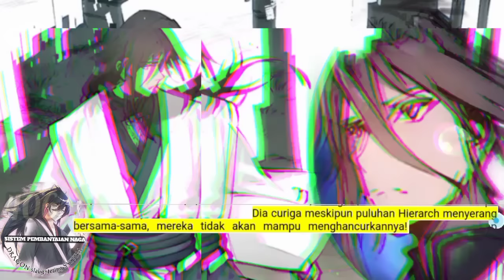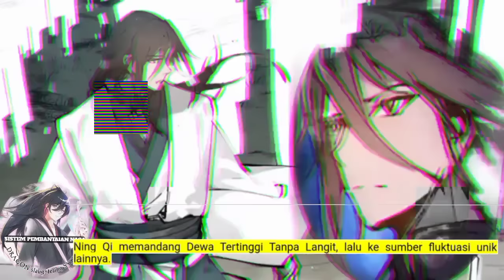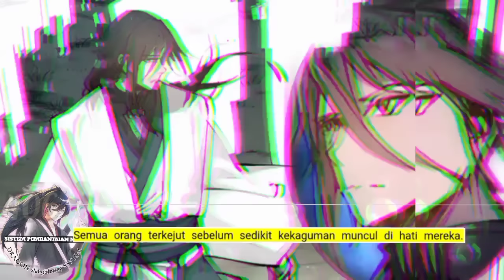Sistem P3mb4nt4i4n Naga season 406